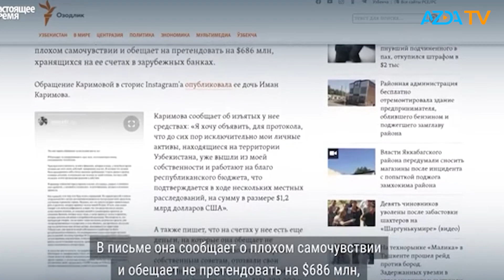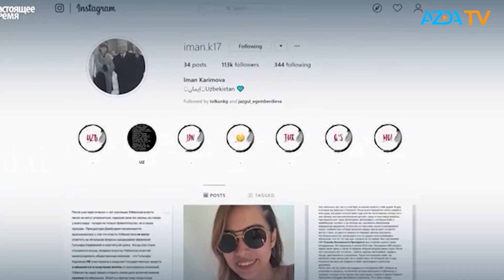РОДСТВЕННИКОВ ТАДЖИКИСТАНСКИХ ОППОЗИЦИОНЕРОВ ЗАДЕРЖАЛИ ПОСЛЕ АКЦИЙ ПРОТЕСТОВ В БЕРЛИНЕ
НОВОСТИ | AZDA.TV на русском | 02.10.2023

 🔹В Казахстане отменили два концерта Максима Галкина
 🔹Генпрокуратура Швейцарии обвинила Гульнару Каримову в организации преступного сообщества
 🔹Родственников таджикистанских оппозиционеров задержали после акций протестов в Европе
 🔹В Кыргызстане милиция не приняла заявление девочки, заявившей о домогательстве со стороны таксиста